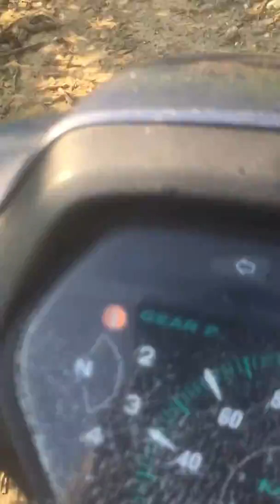ĐƯỜNG LÊN RẪY NHƯ PHƯỢT THỦ - CÁCH CHĂM SÓC KEO MỘT NĂM TUỔI ĐỂ TĂNG NĂNG SUẤT.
Đi làm như đi phượt, mỗi lần đi là một lần hồi họp và khám phá. Cách tỉa cành cho keo để giúp keo phát triển, chắm sóc keo sau một năm tuổi.